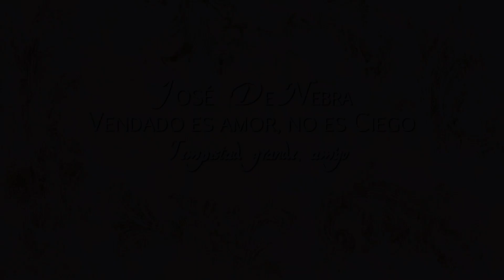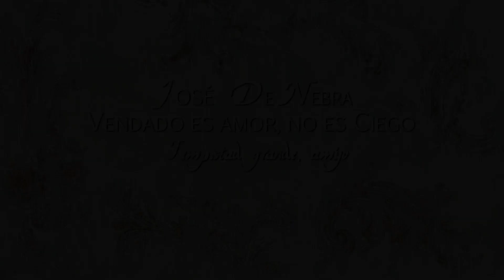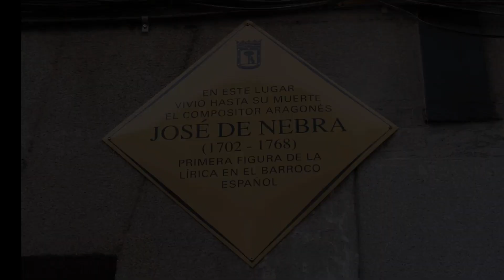BARROCO ESPAÑOL: José de Nebra